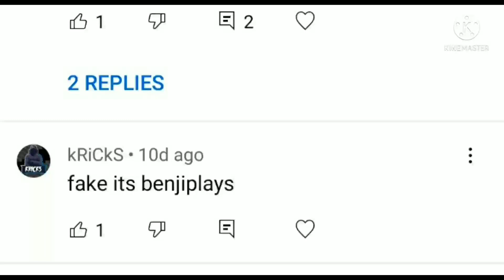wake up to reality